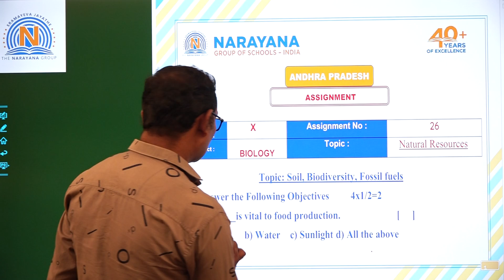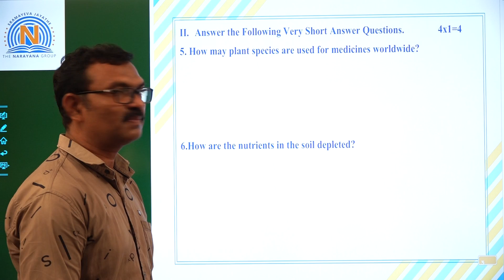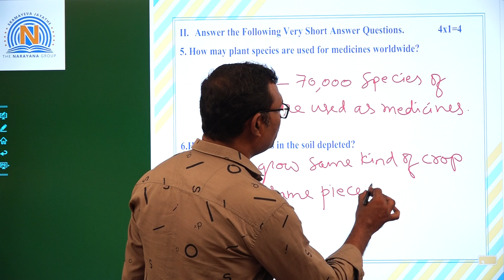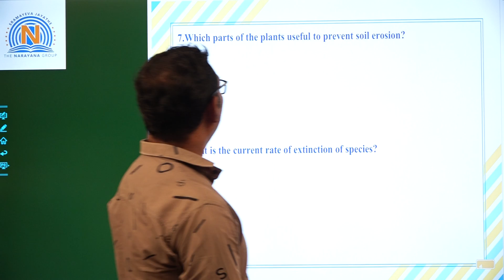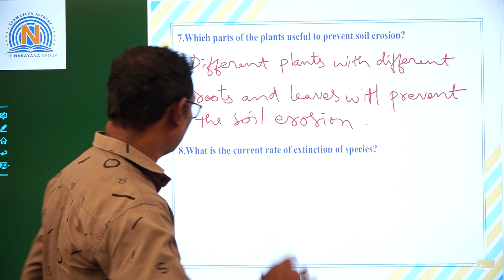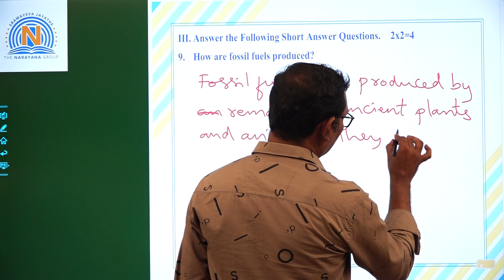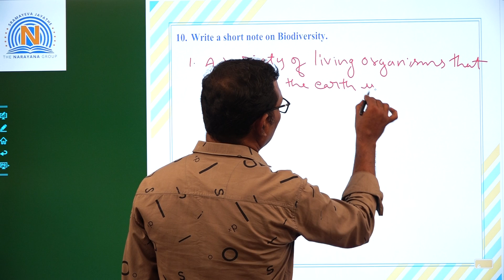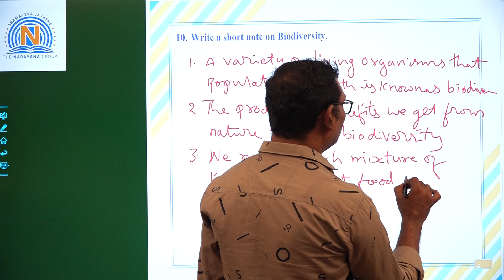AP X BIOLOGY 26 27 10